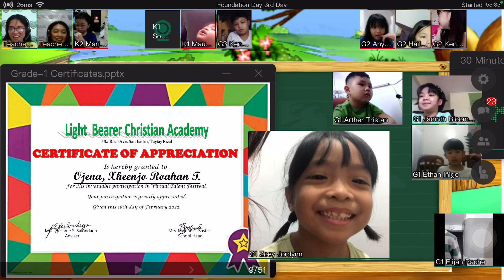Grade 1 zoey Foundation day awarding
1st place in Math quiz bee
1st place in Spelling bee
1st place in Poem recitation/declamation